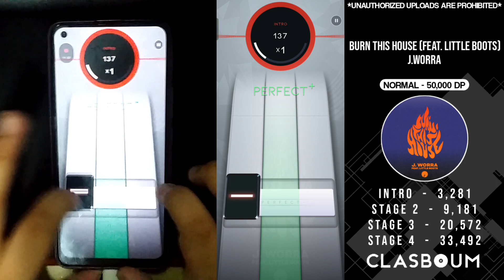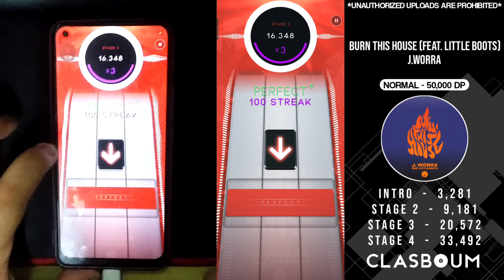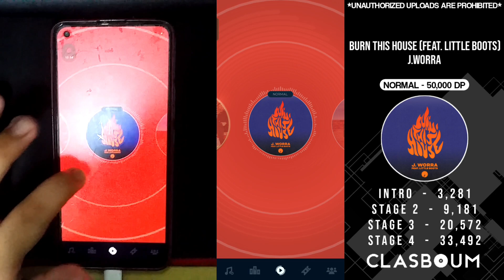[S/NM] Beatstar | Burn This House (Feat. Little Boots) 50k DP (Handcam + Taps)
IGN: Sephiam#2